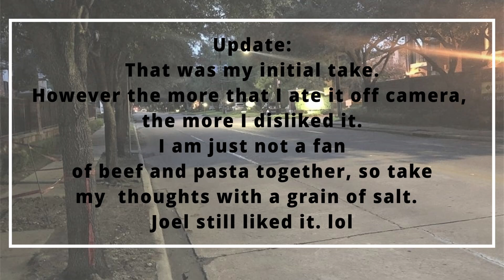Slow Cooker Chili Mac and Cheese | RECIPE of the WEEK | Try Something New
In this Recipe of the Week video, we are sharing a Slow Cooker Chili Mac and Cheese recipe.  It was also a try something new recipe for us.

If you would like to see the original recipe, please

For me, I am not a big fan of beef and cheese pasta dishes and I am also not a fan of elbow pasta noodles.  However, Joel really loved this recipe.  I guess that we will keep searching for a mac and cheese recipe that we will both love.  lol

To see our health journey stories and how we define health, please check out this playlist.

Check out this blog post where we share how we use Google Sheets to make our grocery lists and meal plans

Also, check out this series titled "Four Tips for Saving Money at the Grocery Store."

➡️ ABOUT US

We are on a journey to learn to live healthy on a budget.  We are intuitive eaters.  Since Joel is a marathoner, he is eating a lot of calories every day.  Since I have had health issues, I try to eat very healthily. With these two things colliding, it could get really expensive.  We will be sharing tips, tricks, and strategies as we learn how to how to eat healthily and to balance our budget and health.

Every Monday we will share our grocery haul.  On Wednesday, we will share the Recipe of the Week video.  Be sure to vote for the Recipe of the Week by watching and commenting on our grocery haul videos.  On Friday, we will share videos about health, budgeting, debt freedom, fitness, running tips, and goal update videos.

Be sure to join our Runnin' on Empty Facebook group

🎬 FILMING EQUIPMENT
❊ We use an iPhone 12 Pro Max for recording and MacBook for live streams